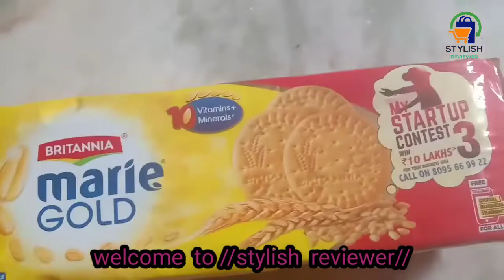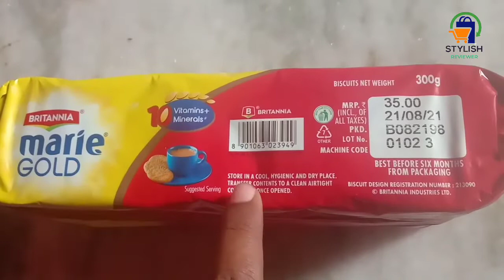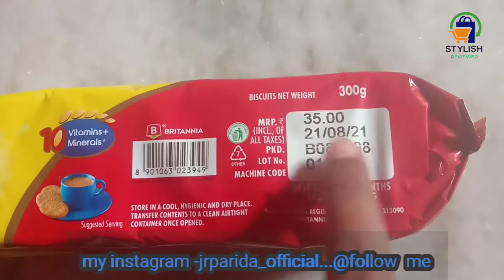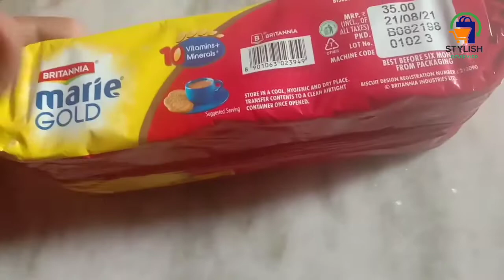Britania Marie Gold biscuit..... review//in hindi.... //single pack.... most used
Hello Everyone
I am Jyotiranjan Parida...

In This video i will tell you some basic knowledge regarding all details "Britania marie gold biscuits... single pack".